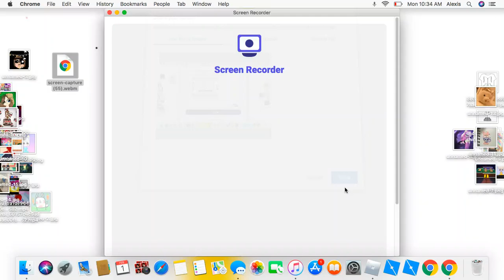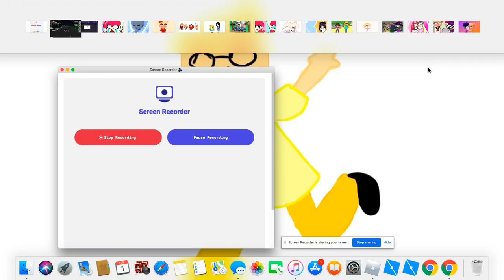i am now a criminal pt 2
goodbye po po squad